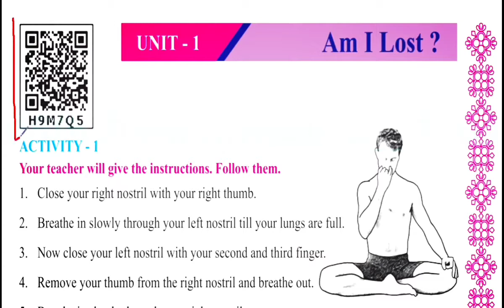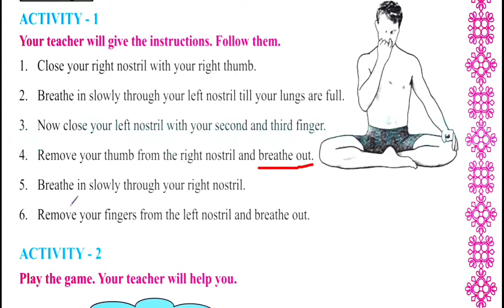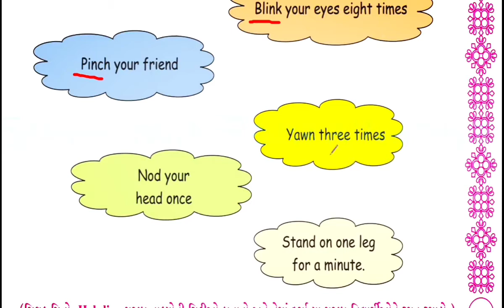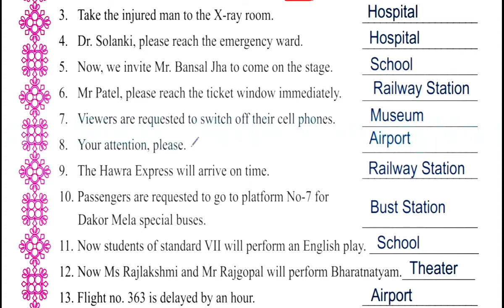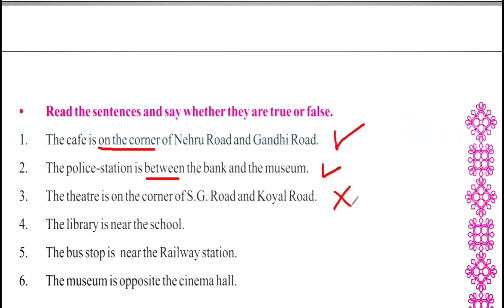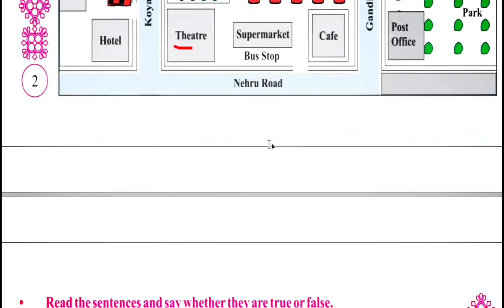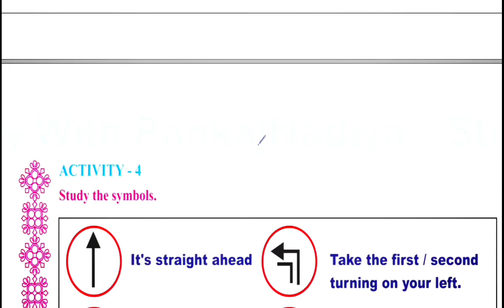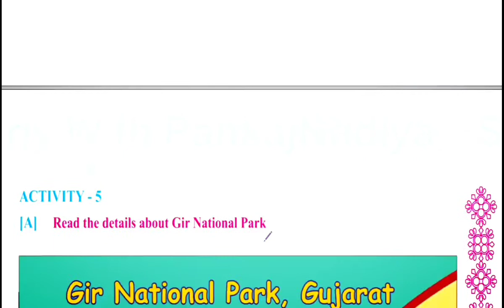std 7 Gm sem 2 unit 1 1 l Am I lost